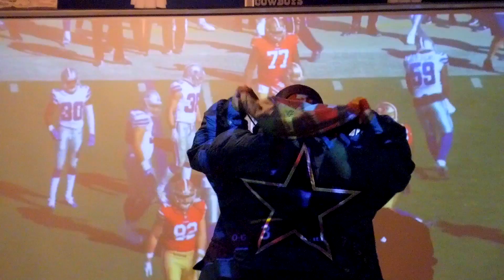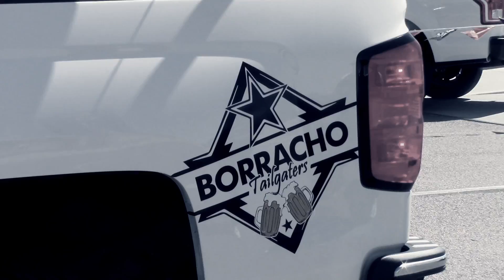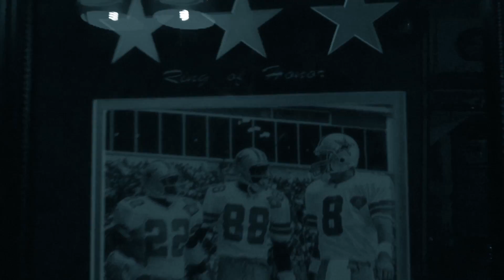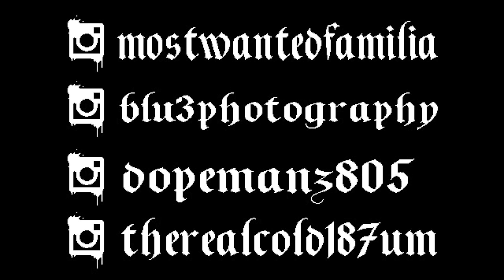"COWBOYS SUNDAY" ENEMY OF MOSTWANTED FEAT.BIG HUTCH OF ABOVE THE LAW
NEW MUSIC FOR THE DALLAS COWBOYS NATION